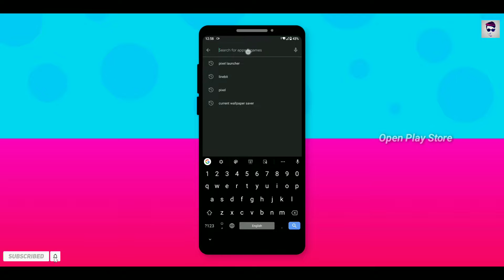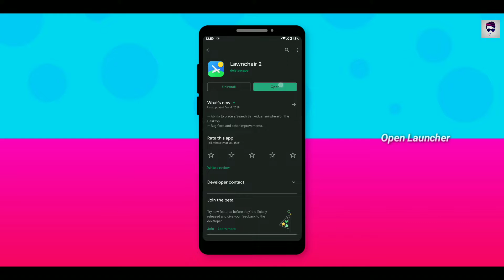Lawnchair Launcher Best Home Screen Setup | For All Android Device